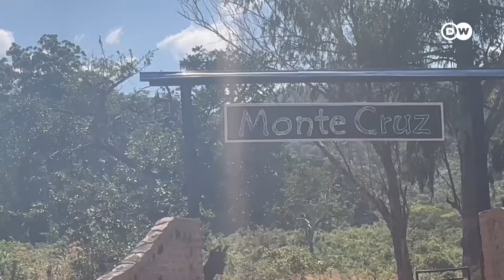Moçambique: Jovens pegam em enxadas para reflorestar vila no Niassa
Um grupo de jovens na província moçambicana do Niassa está a desenvolver ações comunitárias que visem mitigar efeitos das alterações climáticas. Desceram ao terreno para plantar arvores, protegendo zona verde.